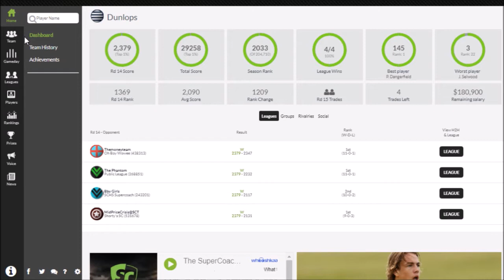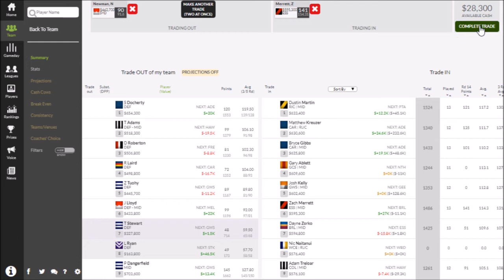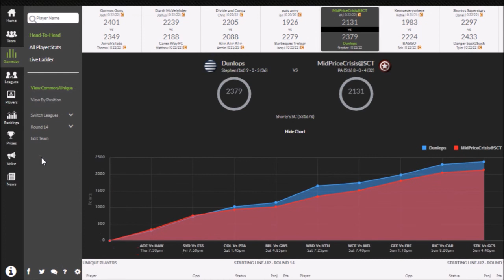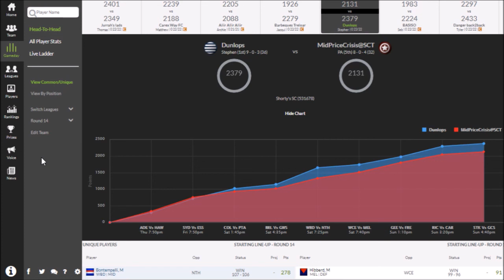AFL SuperCoach 2017 - Round 14 Review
First round after the byes and it was a good one (but could've been better...)